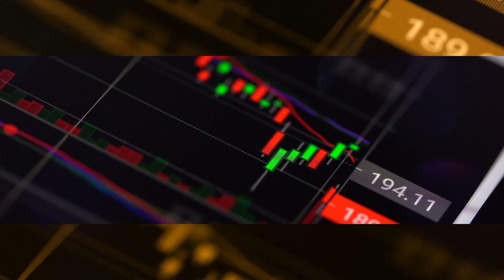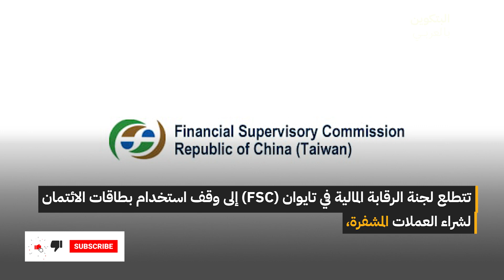أخبار الكريبتو 24-7-2022 | هل تايوان تحظر التشفير!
◆رابط فتح حساب بمنصة FTX مع تخفيض 5% على الرسوم